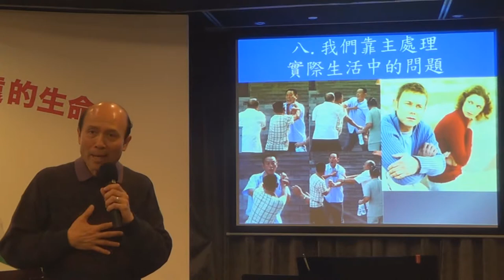25b.輕鬆得勝應用來幫助自己,别人,教會,侍奉等 葉牧師